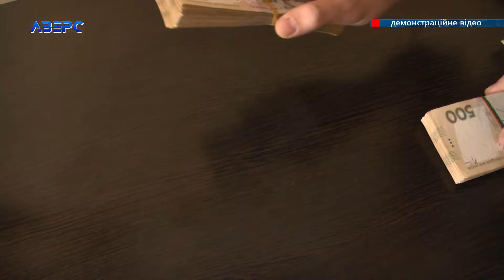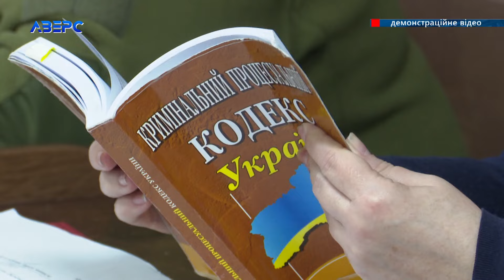Як командир роти «здирав» із солдатів гроші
На Волині командир роти здирав зі своїх підлеглих солдатів гроші. Натомість мав закрити очі на порушення дисципліни. На той час, військова частина дислокувалась на Волині. Командир – уродженець Луганської області. Минулоріч у жовтні, близько 20-ої вечора, командир роти побачив, що двоє його підлеглих були на службі п’яними. То ж військовий начальник, вочевидь, вирішив не зайнятися дисципліною у роті, а збагатити свою кишеню.